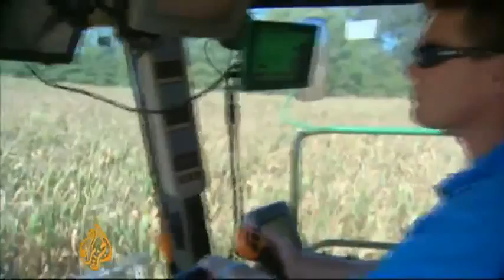US crops in a poor state